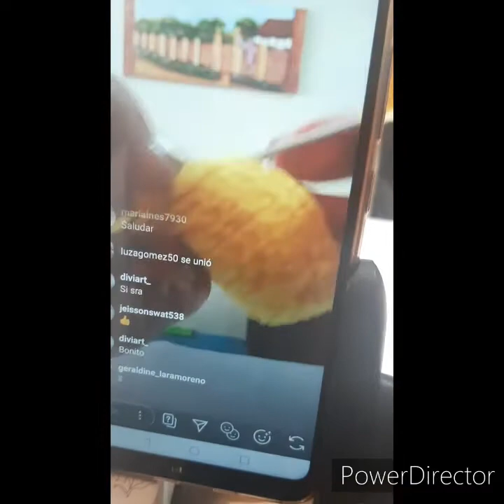Tejidos en crochet pijamero dinosaurio